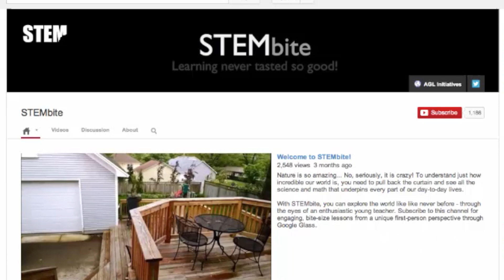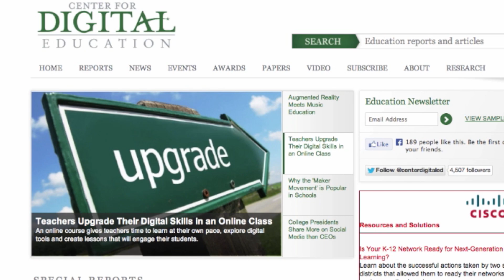Is Google Glass Worth the Risk in Education?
Google Glass prompts educators to think critically about technology in the classroom.